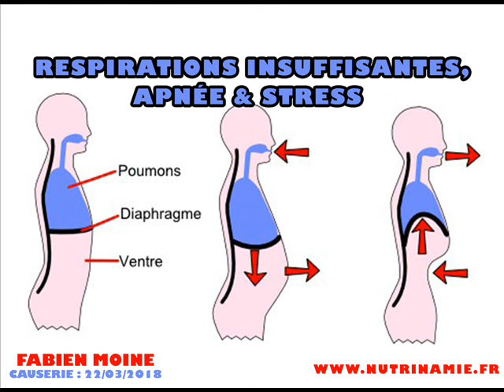Respirations insuffisantes, apnée et stress (Fabien Moine)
La plupart d'entre nous souffrent de troubles respiratoires sans le savoir. Congestions ORL et diaphragme bloqué par le stress en sont les causes principales.